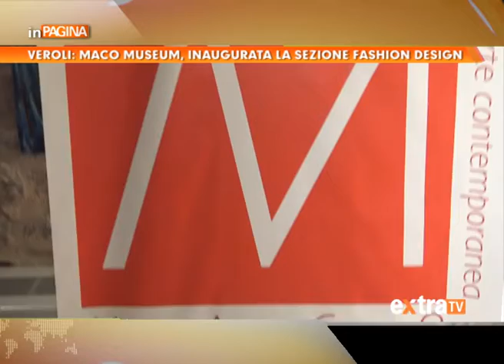VEROLI: MACO MUSEUM, INAUGURATA LA SEZIONE FASHION DESIGN